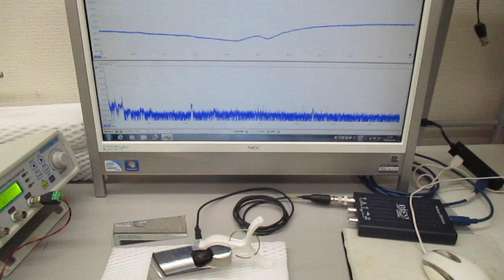オーダーメード対応超音波発振制御プローブの特性テスト